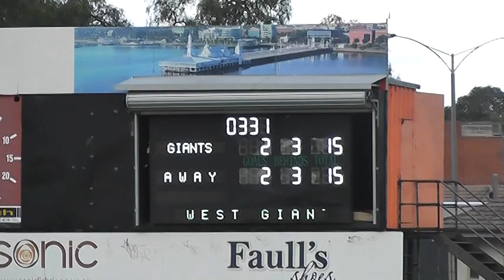GDFL 2019 R10 GEELONG WEST V BELL POST HILL Q1